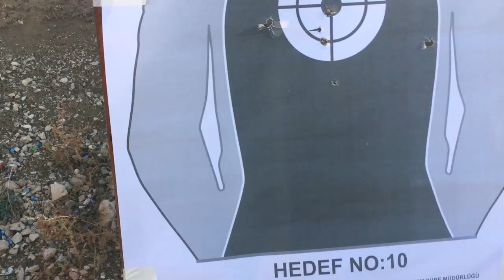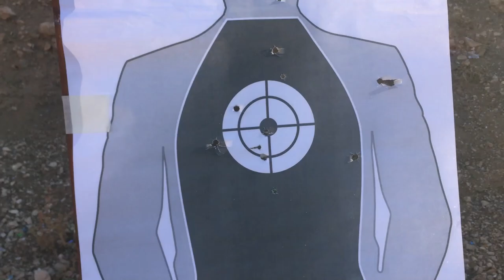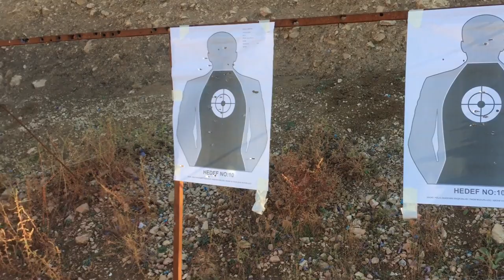Ortaya Karışık Shot (Desert, Limited, Canik tp9, SW)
Karışık atışlar